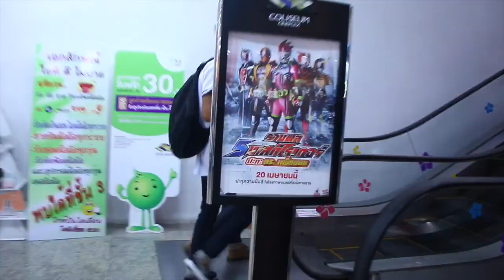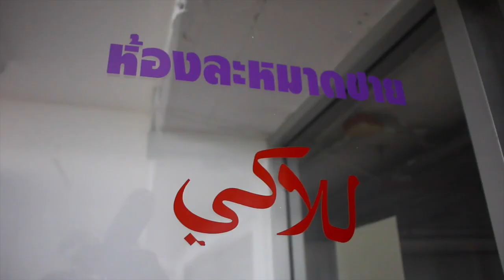มะแอไปทำไม?โคลิเซี่ยม | รีวิวที่ละหมาดEp.1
Ep.1 รีวิวที่ละหมาดห้างโคลิเซี่ยม ยะลา
อยากให้เราไปเที่ยว ไปรีวิวที่ไหน? คอมเม้นท์บอกพวกเราได้

ติดตามผลงานผ่านยูทูป กดปุ่มติดตามที่
และเฟสบุค สภานักเรียน ซาตูอัดดี